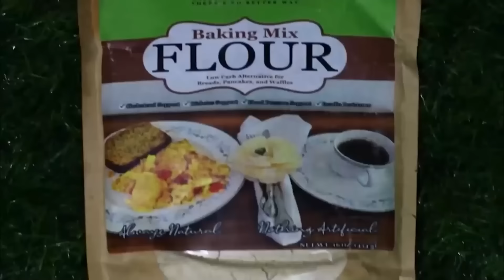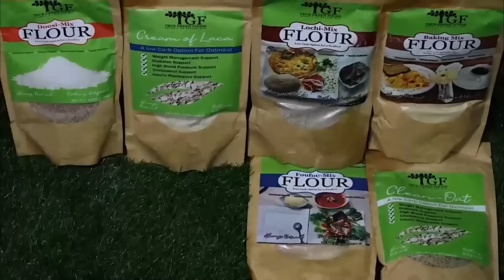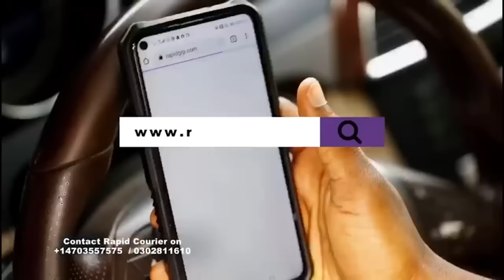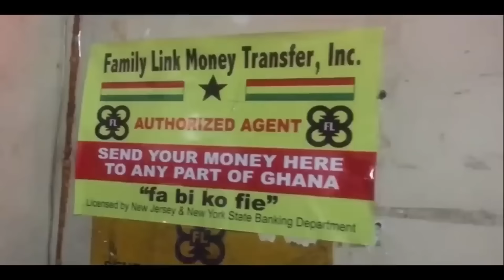Oh oh ‘viral 'mad man' spotted singing Daddy Lumba’s 'Makra mo' song sleeping place identified but….